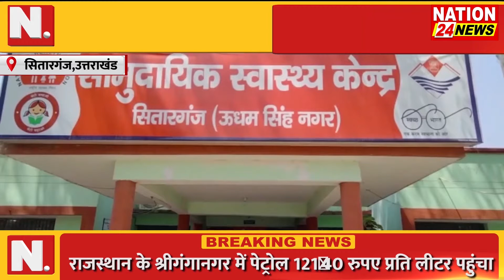SITARGANJ|| खनन से भरे डम्पर से हुआ हादसा || NATION 24 NEWS